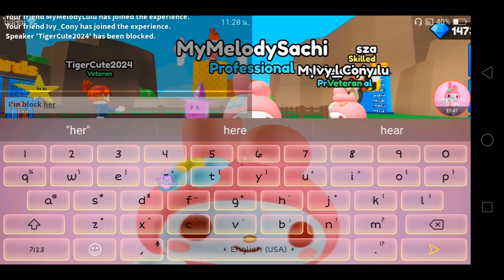MyMelodySachi It Smart 😎 in Roblox Choose Longest Emoji 😄💩👻